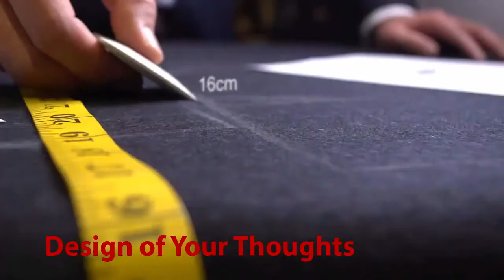Ali Baba Tailor Tvc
Tailor Tvc